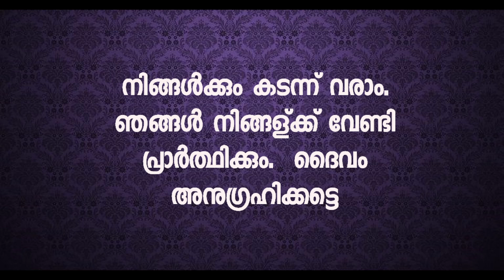Prophesy 12-03-2023 | സിനിമ, ഹോട്ടൽ, സീരിയൽ, life prophesy | Prophet: JINO JOSE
ഈ ചാനലിലെ വിഡിയോകൾ നിങ്ങൾക്കിഷ്ടമായാൽ ലൈക്ക്‌ ചെയ്തു ചാനൽ സബ്സ്ക്രൈബ് ചെയ്യുക, ഞങ്ങൾ അപ്ലോഡ് ചെയ്യുന്ന പുതിയ വിഡിയോകൾ നിങ്ങള്ക്ക് ലഭിക്കുന്നതാണ്.
🔴 Have a prayer request?   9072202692 ,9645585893
🔴 ELOHIM PROPHETIC INTERNATIONAL MINISTRY ,CHENGANNUR ,KERALA ,INDIA
📍Church address : EBENEZER COMPLEX FIRST FLOOR,CHENGANNUR,KERALA
📲Pastor's number  : 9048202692, 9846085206, 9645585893